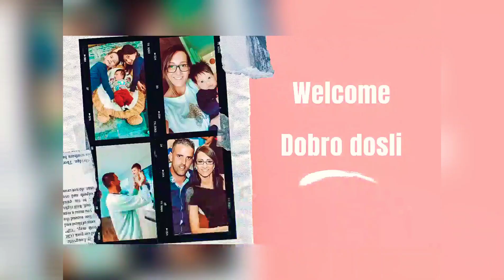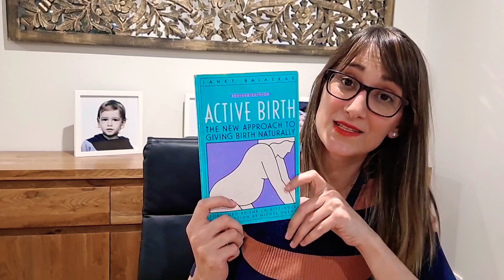TRUDNOĆA I POROĐAJ U AUSTRALIJI | Hashimoto u trudnoći i moje iskustvo - My Australian Home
Dobro došli na novi video.
Sa vama sam podelila svoje iskustvo vezano za trudnoću i porođaj u Australiji.

Knjiga: Active Birth - Janet Balaskas